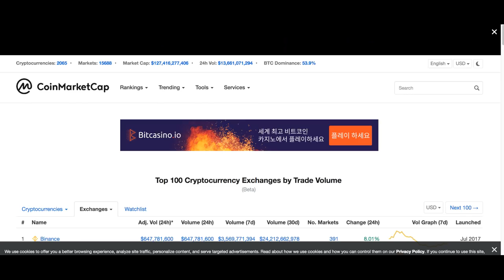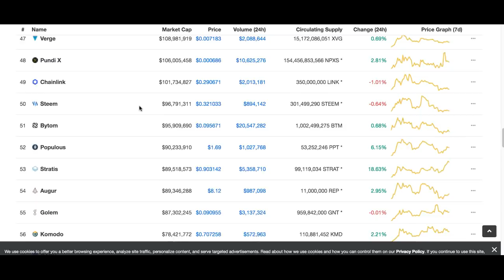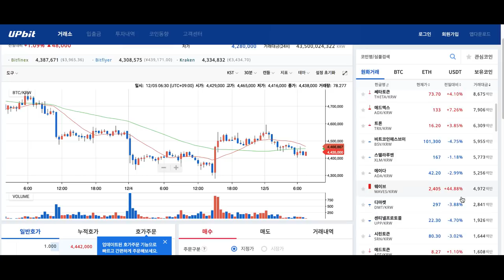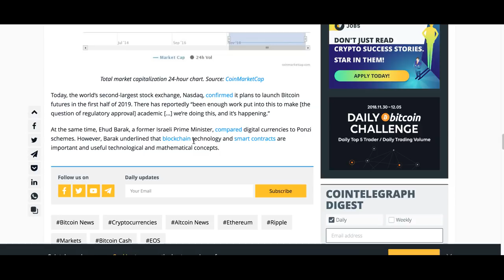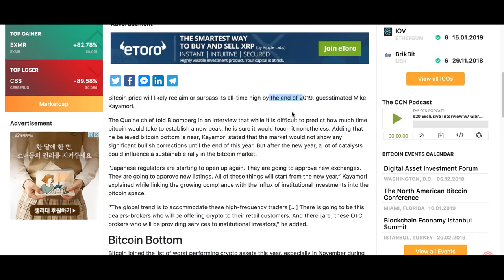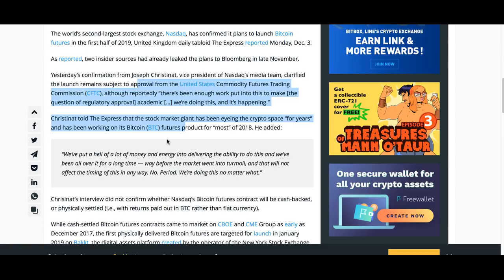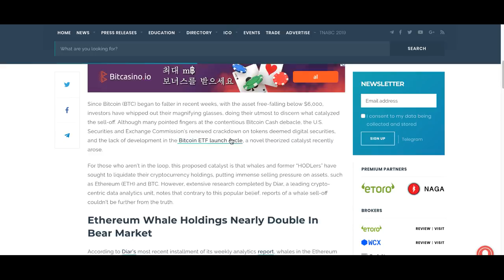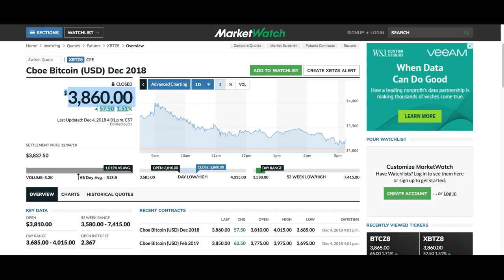[굿모닝 비트코인] 1205 4000선 아래 박스권 거래되는 비트코인, '나스닥' 비트코인 선물 출시 소식에도 '덤덤'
오늘 암호화폐 혼조세로 거래되는 가운데
상위 3위까지의 암호화폐는 상승세입니다.

기관들의 시장 진출과 투자 소식이 활발했지만,
큰 상승 모멘텀으로 받아들이지는 않은 암호화폐 시장!

자세한 소식은 영상으로 함께 살펴보시죠!